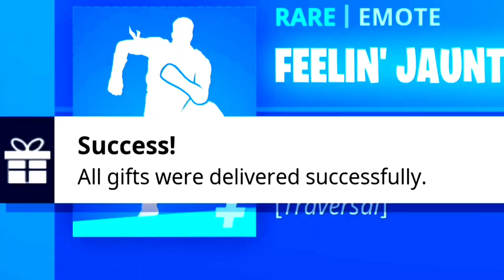FORTNITE ANNONCE DÉJÀ LA SAISON 3 ! ( Aquaman ! )